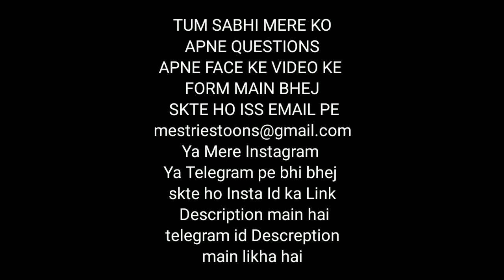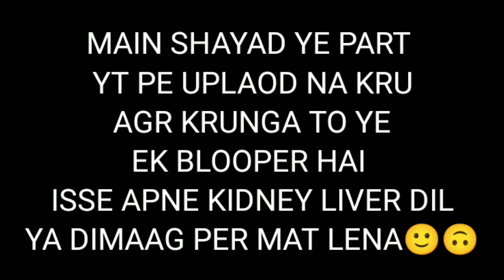ShinChan Movie Alien Shiriri/Shiriri Ho Gya Expose/Part 3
SHINCHAN HORROR EPISODE😩😩||Explained In Hindi

OUR SECOND CHANNEL'S LINK:-

Cerdit:- TV Ashia corporation ____________________________________________ No Copyright Infringement Intended Copyright disclaimer under section 107 of the copyright 1976, allowance in made or fair use for purposes such as criticism , comment news reporting scholarship and refresh fire use is a use permitted by copyright statute that might otherwise be infringement . non -profit , educatinal or personal use tips the balance in favour of fair use.
▶Shinchan Episode
▶Shinchan Banned Episode ▶ShinchanEpisode
▶Shinchan 2021 Special
▶Shinchan Toons Mystica

GUYS JOIN OUR TELEGRAM GROUPS FOR SHINCHAN BANNED EPISODE